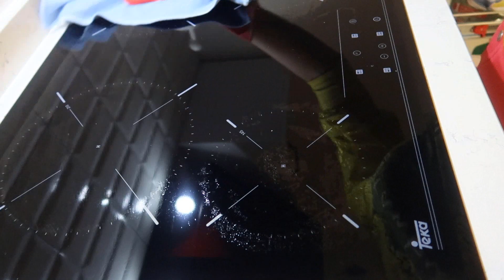EV TURU GİBİ | TEMİZLİK VLOG/CAM OCAK TEMİZLİĞİ😍AKŞAM MENÜM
Herkese merhaba. Kanalima hoşgeldiniz.
Bu kanalda neler var derseniz, yemek, çamaşır,  bulaşık,  temizlik, günlük hayat, makyaj,  sohbet, alışveriş,  bilgi, tecrübe,  ev turları... Kısaca yok yok 😊